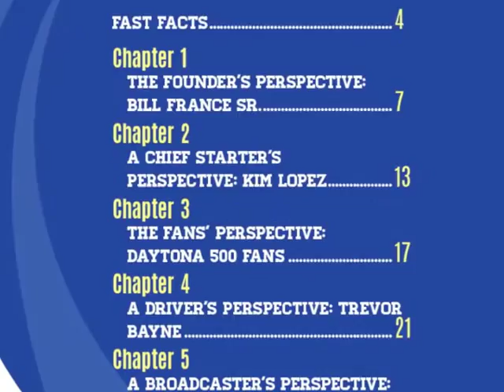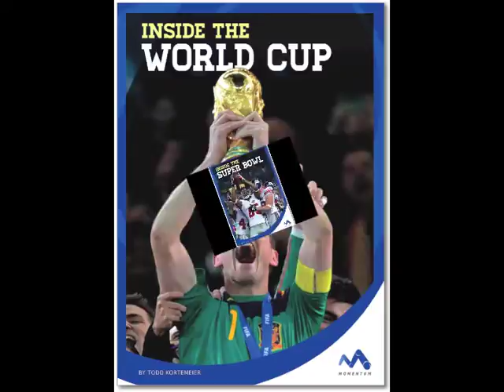Inside Look at Sports Events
The Inside Look at Sports Events puts readers in the middle of the action at some of the world’s most exciting sporting events.  Learn about the athletes, coaches, fans, and media involved in the thrilling events. Each chapter shares the perspective of various people involved and narrates their experiences.  Primary-source quotes are included, along with thrilling photographs, fast facts, and sources for further research to extend learning and aid in comprehension.